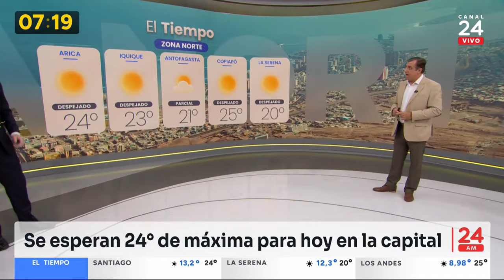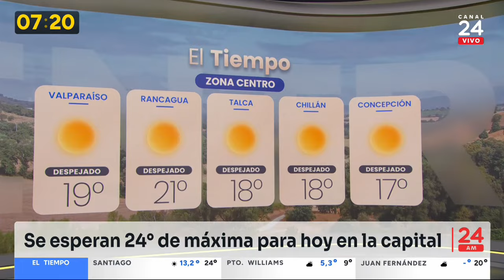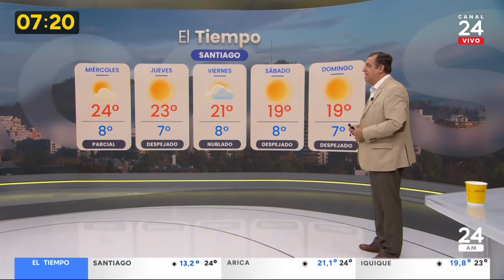El tiempo con Iván Torres: martes 23 de abril de 2024 | 24 Horas TVN Chile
Revisa el pronóstico del tiempo para hoy martes 23 de abril de 2024 y los próximos días junto al meteorólogo de TV Tiempo, Iván Torres.